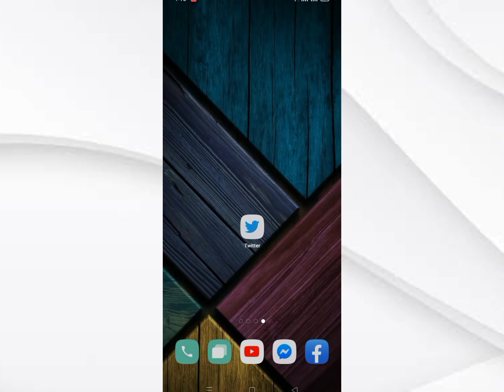HOW TO TURN OFF EMAIL NOTIFICATIONS ON TWITTER | DISABLE EMAIL NOTIFICATION ON TWITTER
HOW TO TURN OFF EMAIL NOTIFICATIONS ON TWITTER
TURN OFF EMAIL NOTIFICATIONS ON TWITTER
HOW TO DISABLE EMAIL NOTIFICATION ON TWITTER
DISABLE EMAIL NOTIFICATION ON TWITTER
TWITTER NOTIFICATION